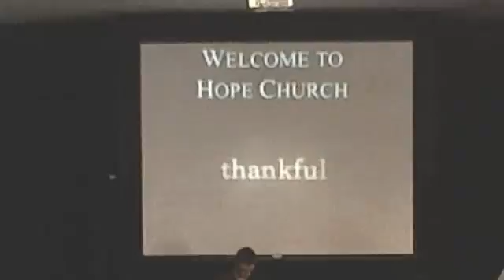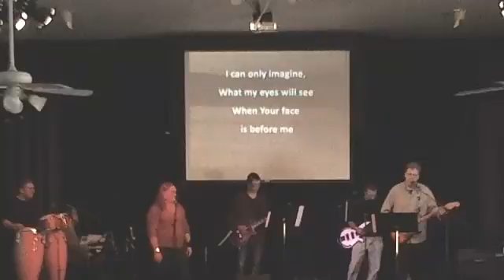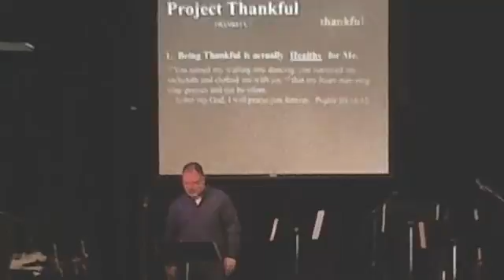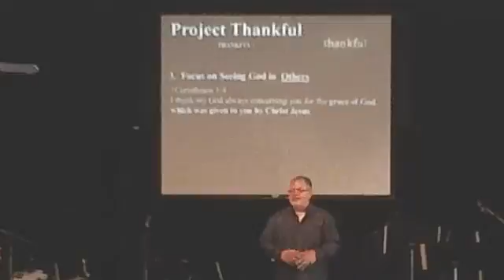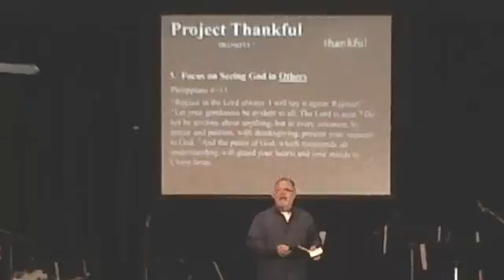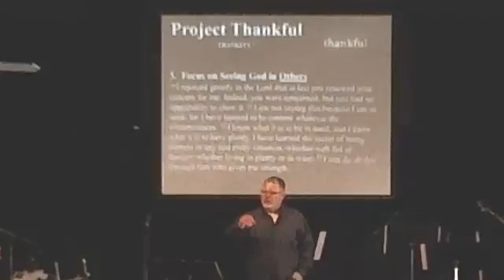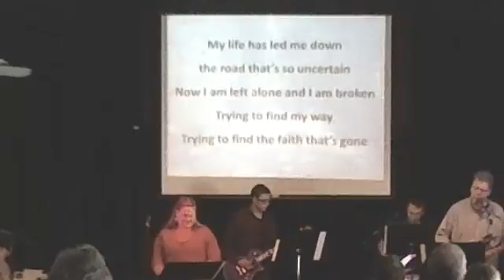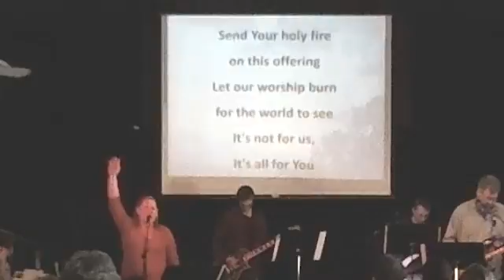11-17-13 Project Thankful